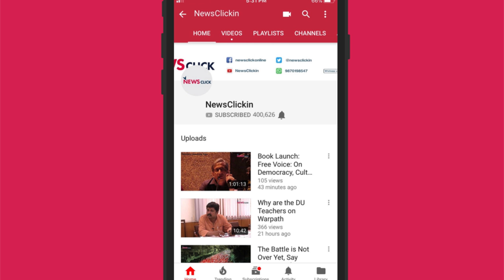ज़हरीली शराब से मरते गरीब और खामोश जनतंत्र!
यह हफ़्ता मुद्दों से भरा रहा। इन मुद्दों में सबसे जरूरी मुद्दा चुनना बहुत मुश्किल  था। फिर भी एक मुद्दा ऐसा था जो सबसे जुड़ा था, जिसपर बार - बार बहुत सारी दर्दनाक वाक़ए  सुनने को मिलते हैं, जिसपर सरकारें अपना शोक संदेश भी जाहिर करती हैं लेकिन गंभीरता से इस परेशानी से लड़ने का जोखिम नहीं उठाती है। यह मुद्दा है नकली और मिलावटी शराब पीने की वजह से होने वाली मौतों का। इस हफ्ते उत्तर प्रदेश और उत्तराखंड में अनेक लोगों की नकली शराब पीने से मौत हो गई। इस मुद्दे पर मुख्यधारा की सारे मीडिया हाउस चुप हैं। तो हफ्ते की बात में उर्मिलेश बात कर रहे हैं जहरीली शराब से मरते गरीब और खामोश होते जनतंत्र के  हालिया माहौल पर l